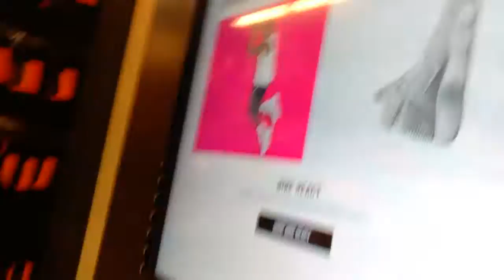Outfit Shopping at the Nike store. Daily Vlog 2